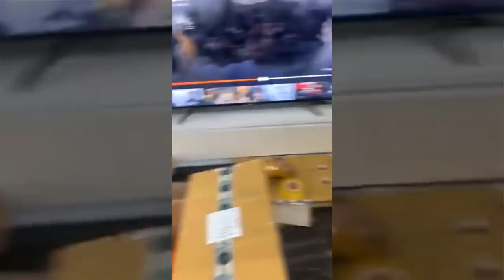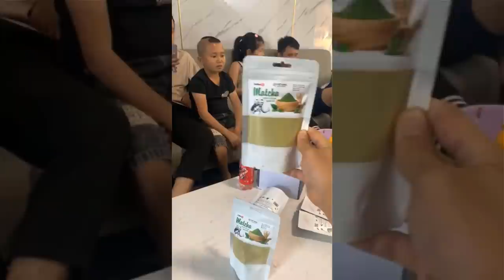Người Yêu Lời Đồn của Mao Đệ Đệ xuất hiện và Cái Kết Đắng Lòng